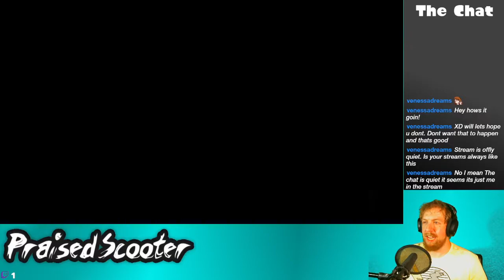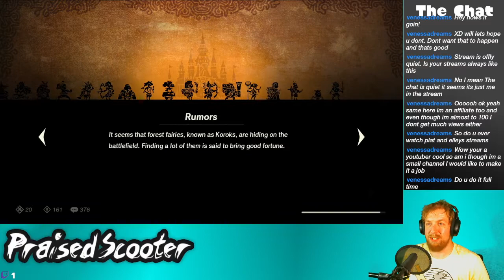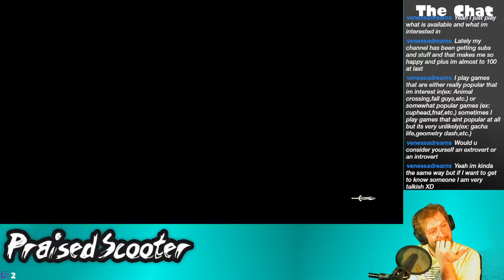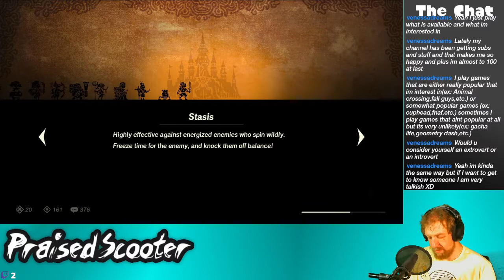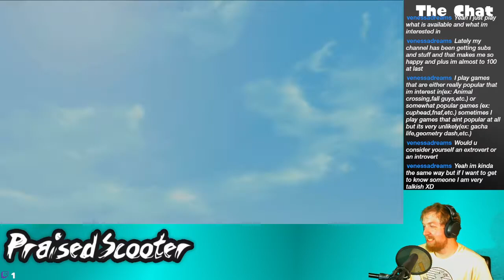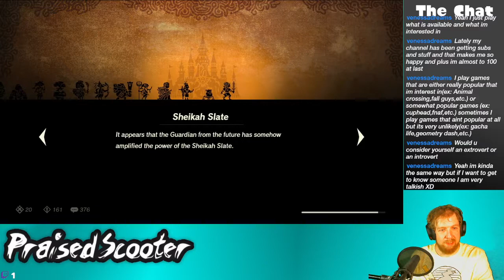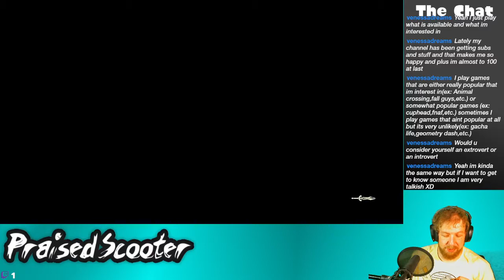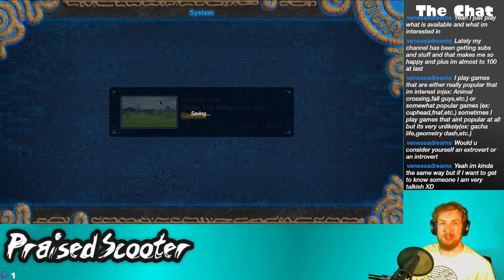Link, Master of the Nunchaku - 6/22/2021